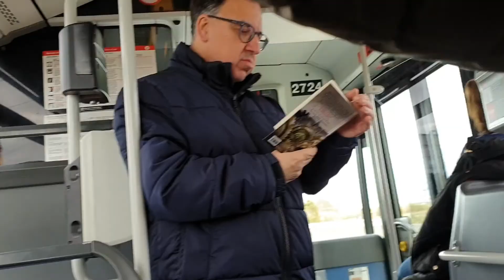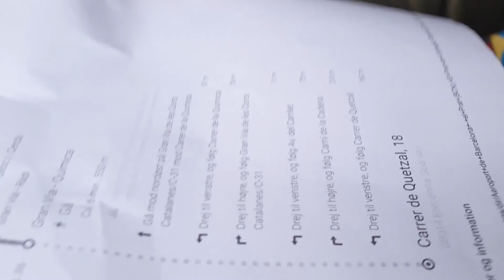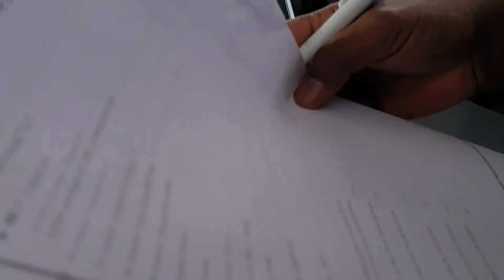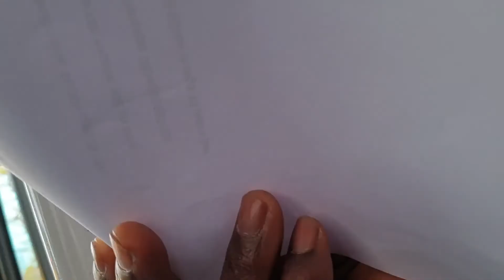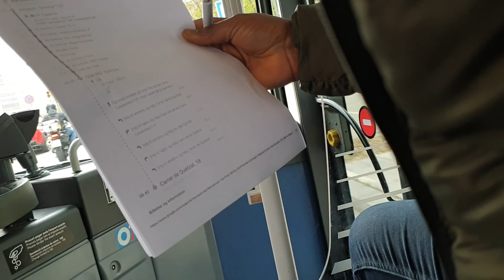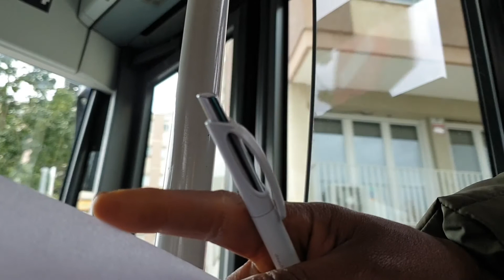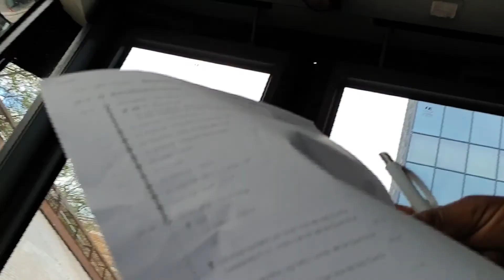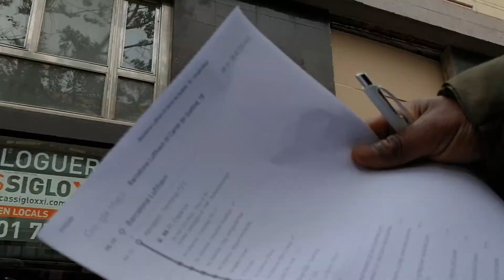Barcelona bus Ride from the airport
just arrived at the Barcelona airport, took a bus and hading to downtown